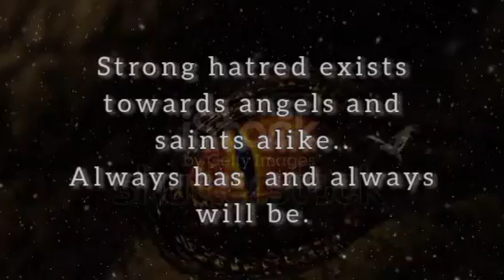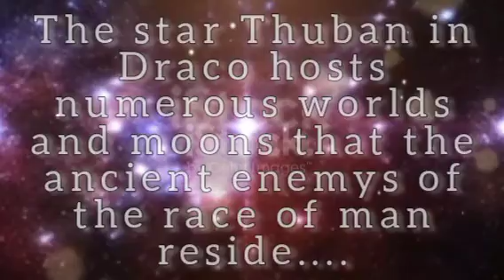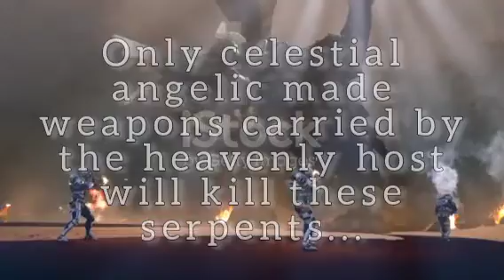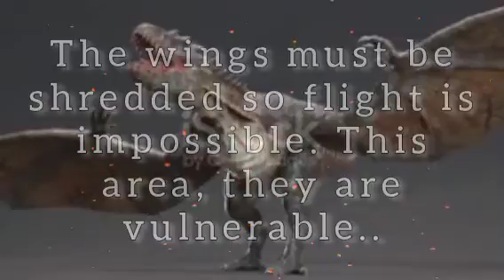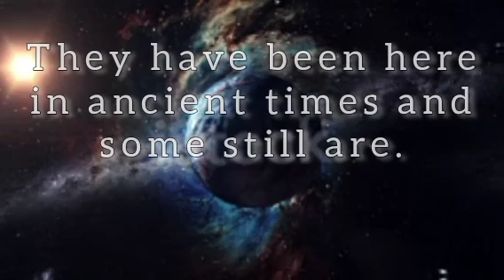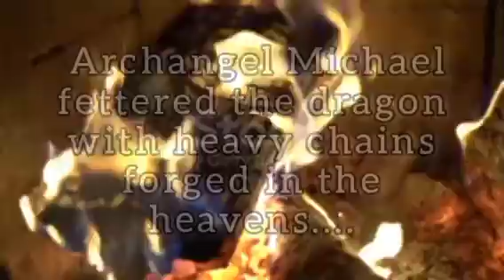"Rolling Armor"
Dragons and the war in the heavens. Animation is i-Stock, Shutterstock, Adobe stock.

Music "Rolling Armor" is an original composition by
Christopher Tobey.
Soundwörks.